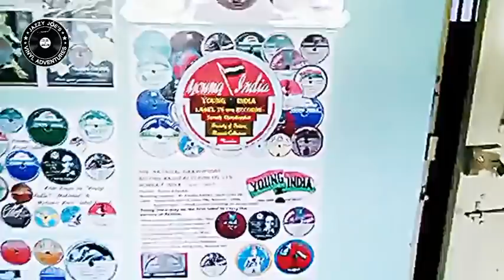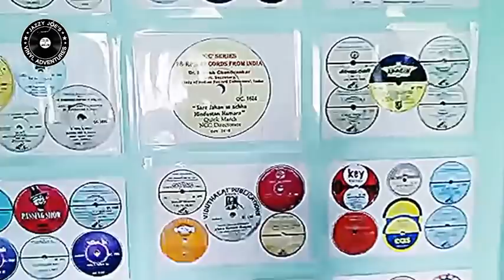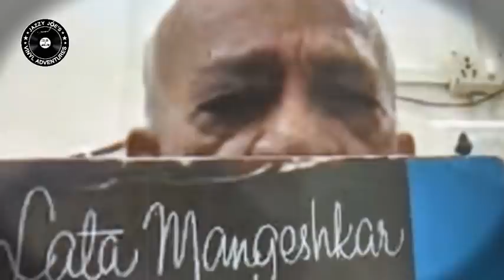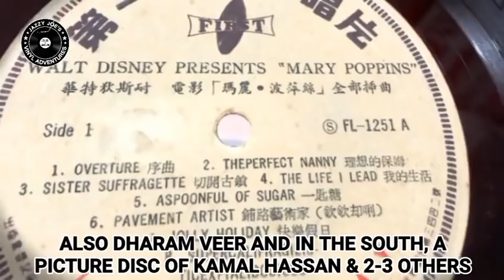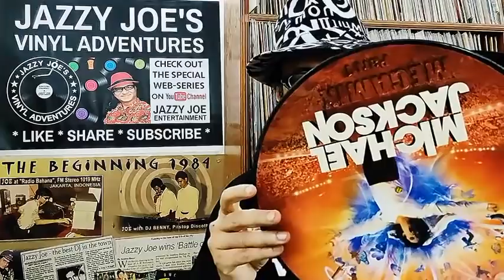Jazzy Joe's Vinyl Adventures 13 - MUMBAI COLLECTORS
This is the 13th Episode of a web series based on Vinyl Records and the Vinyl lovers in India - the Collectors, Sellers, Producers and Artists who love Vinyl. Also, there is information and tips about collecting records from DJ Jazzy Joe, who is one of India's premier DJs and a passionate vinyl collector. In this episode, Joe talks to Suresh Chandvankar and Pritam Manghani, Senior Vinyl Collectors of Mumbai about their passion and views on Collecting records in India !